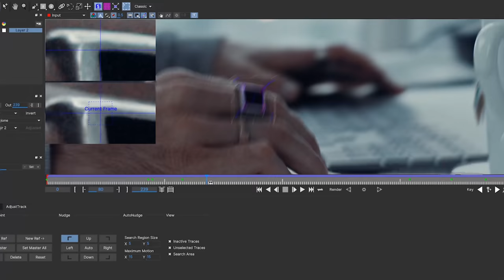Welcome to Kolder Creative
I can’t believe the day has come. After what feels like forever (more like 8 months of working on and off) I’m excited to announce my first ever online course @koldercreative is live.
When I started this I had no idea how much of an undertaking this project would be. But after a lot of revisions and learning, the course is finally at a place to go out to the world and have its first round of students.

This first instalment of the course is focused on the foundations of Premiere Pro, After Effects, Shooting, Technicalities and FPV. A lot of very important information that I wish I had when I was first developing my workflow as a creative. Honestly Even a year ago when I considered myself a “highly skilled” editor, i still would have been able to drastically speed up my workflow and improve my quality with the information i share in this course. I walk you guys through my editing process in both Premiere Pro and After Effects then dive into the world of FPV as well as shooting and business.

This is just the start for me. My vision with this course is to constantly be upgrading my content and updating these lessons with everything I've learned, and everything I am yet to learn throughout my journey as an editor / filmmaker.

Thank you for your continued support. I love you all!